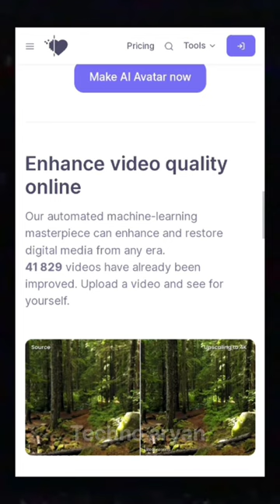Secret ai websites 🤫🤯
Hello friends!  Mera name hai Aryan  Swagat hai apka hmare is youtube channel par.. ♥️

Mai apne is channel pe asi hi videos upload krta hu..😉

Sound effects - @90Creators

Texture background - @AllBackgroundVideos

 MUSIC CREDIT 🔹🔹🔹🔹🔹🔹🔹🔹

CROCK POT - @DiamondOrtiz